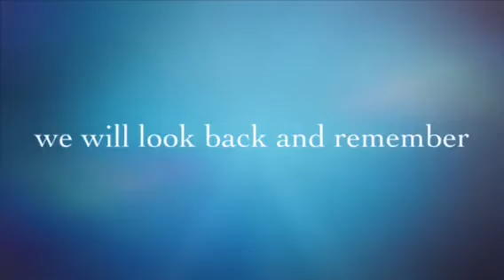Reunion Weekend 2020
"Life may seem tunneled, but it is a tunnel that leads somewhere, and the gate at the end is open." - Class of 1970 review